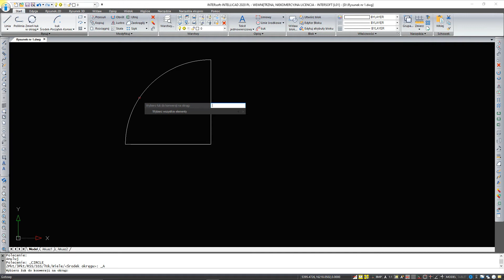POMOC | INTELLICAD - Zmień łuk w okrąg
Funkcja zmienia istniejący łuk w pełny okrąg